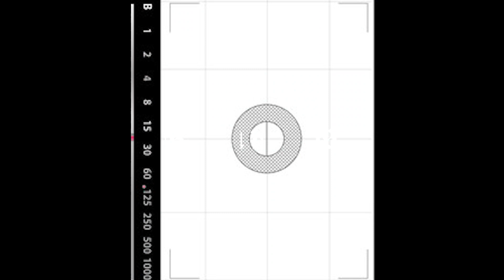Meet Kim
My dream is to be a ‘world changer’, to see broken people in dark places no one is willing to go in to; healed and restored. To give, to be generous, to have a heart that revives others through generosity I know that sounds a lot like Jesus, so basically I want to be just like Him.

- Kim